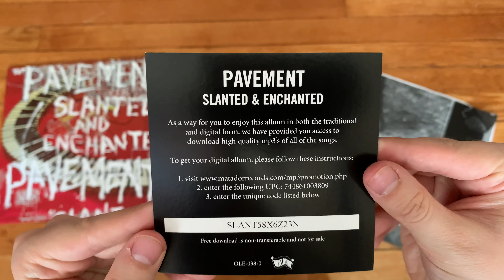Pavement ‎– Slanted And Enchanted | Vinyl Unboxing (Newbury Comics Red/White Split)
An unboxing of Pavement ‎– Slanted And Enchanted on red/white split vinyl for Newbury Comics. ㅤ
ㅤ